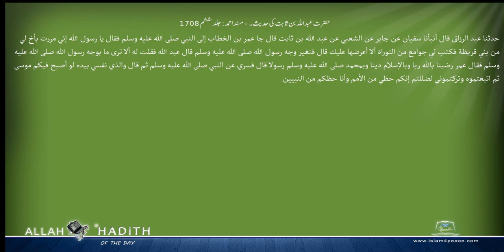حضرت عبداللہ بن ثابت کی حدیث۔ مسند احمد Musnad Ahmad Islam4Peace com